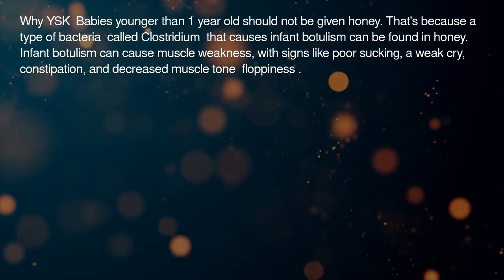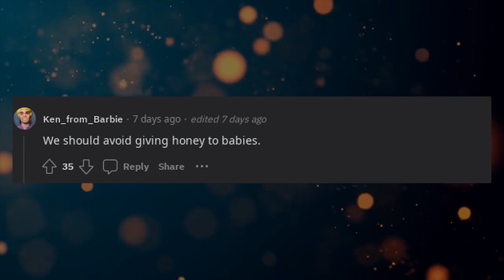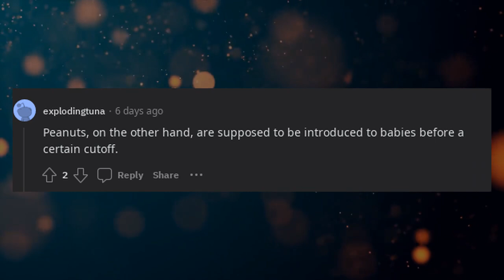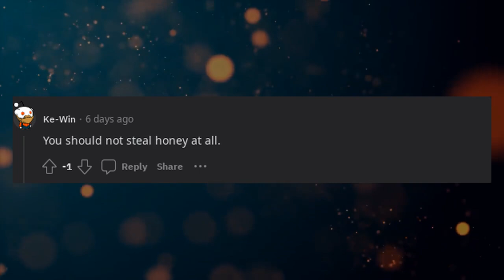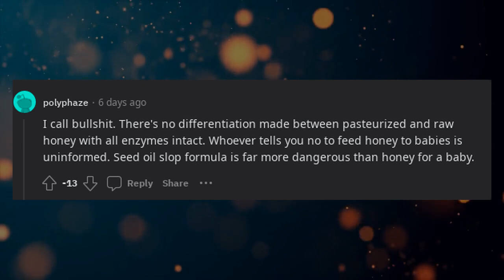You Should Know | YSK You cant feed honey to babies under a year old.